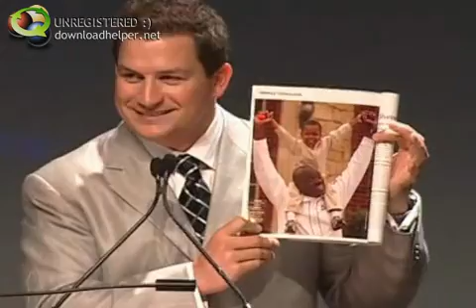5LINX PSVP Speech - Barry Donalson and C Anthony Harris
- This video features the 5LINX PSVP Speech of Barry Donalson and C Anthony Harris.  These phenomenal gentlemen deliver a touching acceptance of their role as Platinum Senior Vice Presidents in 5LINX. (via canthony.net, made available to spread the vision and dream of 5LINX and WGI)

For more information on this exciting opportunity and to learn how you can build your own business, email or call .

With over sixty years of combined experience in the telecommunications and direct sales industries, 5LINX® was founded by three visionaries, Jeb Tyler (Executive Vice President of Marketing), Craig Jerabeck (President & CEO), and Jason Guck (Executive Vice President of Sales), who wanted to make a difference. Based on the five principles of Vision, Integrity, Opportunity, Freedom and Success, their mission is to create the premiere VoIP telecommunication company by offering cutting-edge technology and making the distribution channel their top priority.